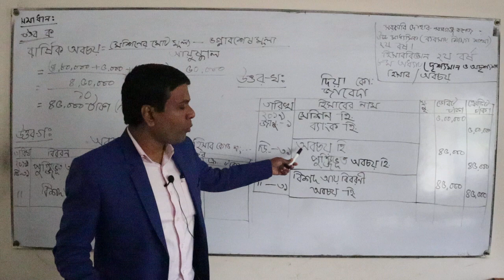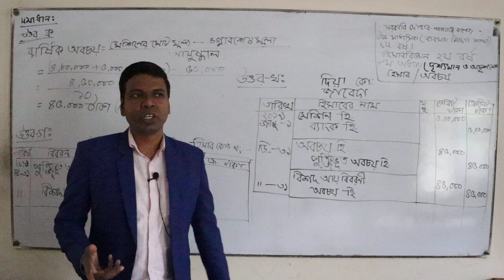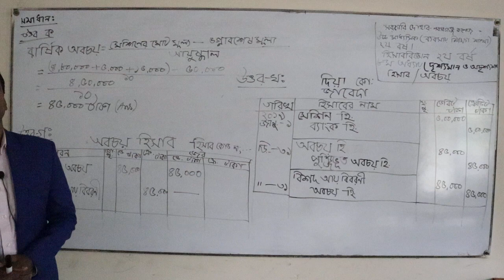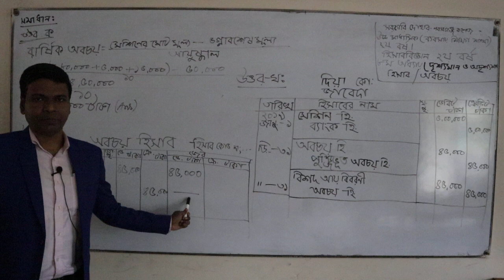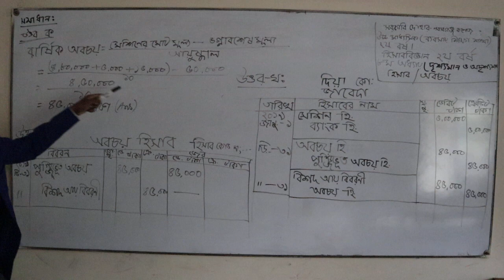হিসাববিজ্ঞান ক্লাস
বিষয়: হিসাববিজ্ঞান
শ্রেণী: উচ্চমাধ্যমিক ২য় বর্ষ
শিক্ষক: রনজিৎ মন্ডল
প্রভাষক, হিসাববিজ্ঞান বিভাগ
সরকারি দোহার-নবাবগঞ্জ কলেজ
নবাবগঞ্জ, ঢাকা-১৩২০।